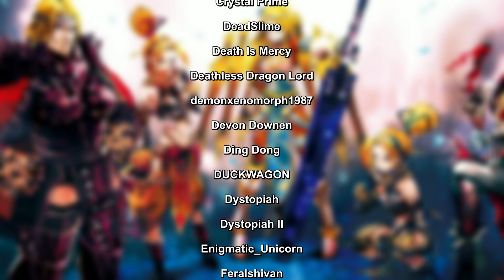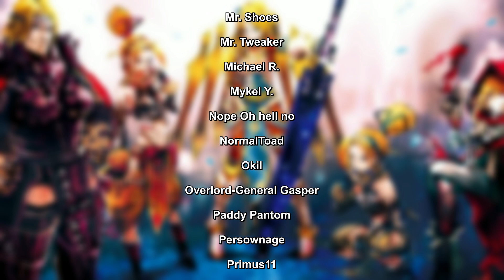Overlord Season 4 - What happend to Laykus, Evileye and Blue Roses during Ainz Ooal Gowns Attack?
Overlord Season 4 has shown that Laykus, Evileye and the rest of her Team Blue Roses, where in the capital city still, but what happend during this time?